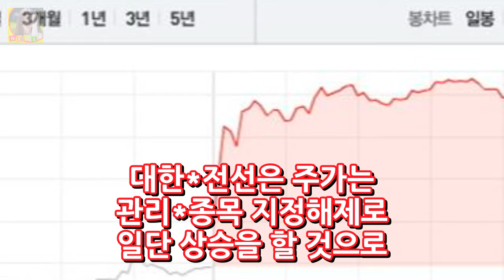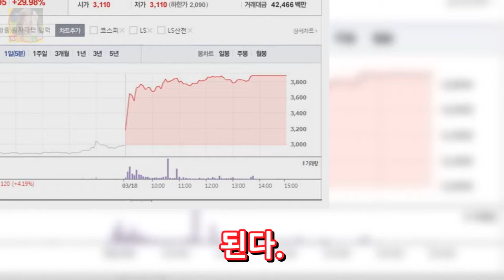대한전선 관리종목 지정해제 DKO 뉴스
대한전선이 지긋지긋한 관리종목에서 해제 될 전망이다. 대한전선에 대해서 자본잠식 사유가 해소됨에 따라서 관리 종목 지정을 해제한다고 밝혔다. 관리종목에서 탈피를 한다는 것은 정말 큰 호재라고 할 수 있다. 상장폐지의 바로 전 단계에서 상장폐지의 가능성을 제로로 만드는 것과 마찬가지이다. 이런 호재는 당연히 주가에 반영이 되었다. 2016년 3월 18일 금요일 장에서 상한가(29.98%) 상승하며 3880원에 마감을 했기..